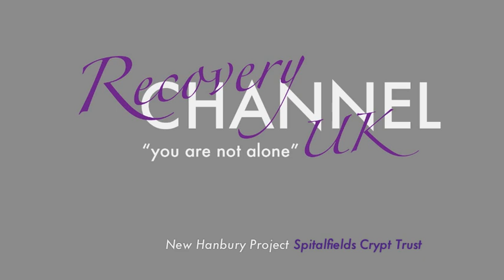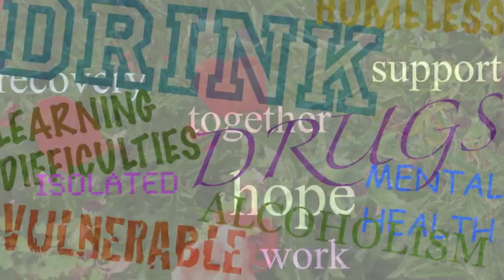Imagination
There's lots to see around the garden and EVERYWHERE!